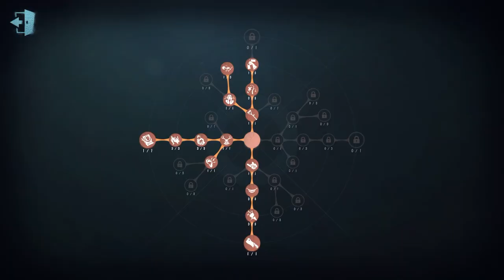#840 Wu Chang | Pro Player | Moonlit River Park | Identity V